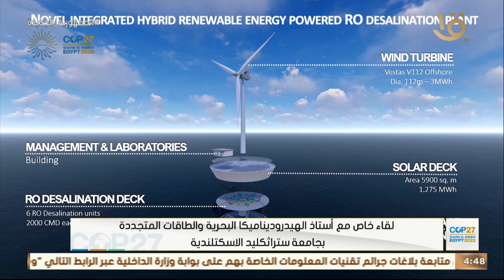لقاء خاص مع أستاذ الهيدروديناميكا البحرية والطاقات المتجددة بجامعة ستراثكليد الأسكتلندية